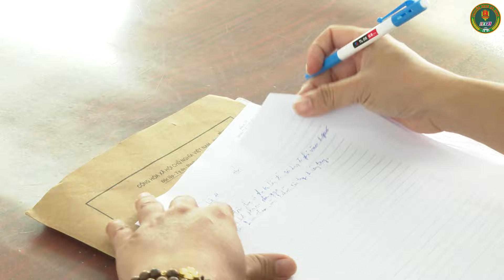VĨNH LONG: KHỞI TỐ BỊ CAN CƯỚP TÀI SẢN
Cơ quan Cảnh sát điều tra, Công an huyện Tam Bình vừa ra quyết định khởi tố vụ án, khởi tố bị can và lệnh bắt tạm giam đối với Lê Hoàng Tâm, sinh năm 1993, ngụ xã Tân Phú Tây, huyện Mỏ Cày Bắc, tỉnh Bến Tre để điều tra về hành vi “Cướp tài sản”.
Theo hồ sơ, vào khoảng 08 giờ ngày 29/7, Tâm đã đột nhập vào nhà của chị N.T.M.H sinh năm 1980, ngụ xã Song Phú, huyện Tam Bình để trộm cắp tài sản thì bị chị H phát hiện. Tâm đã dùng dao uy hiếp đe dọa chị H và lấy đi 03 đôi bông tai, 02 sợi dây chuyền, 05 chiếc nhẫn, 02 lắc vàng, 03 điện thoại di động, 02 triệu đồng và 200 USD. Tổng giá trị tài sản bị cướp khoảng 160 triệu.
Tiếp nhận tin báo, Công an huyện Tam Bình đã vào cuộc điều tra. Biết không thể trốn thoát nên đến ngày 04/8/2024, Tâm đến Công an huyện Mỏ Cày Bắc, tỉnh Bến Tre để đầu thú

ANTV VĨNH LONG được tạo nên nhằm mục đích:
- Tuyên truyền, phổ biến giáo dục pháp luật.
- Thông tin về công tác đảm bảo ANTT, đấu tranh phòng, chống tội phạm trên địa bàn tỉnh Vĩnh Long.
- Công tác xây dựng Đảng, xây dựng lực lượng Công an tỉnh Vĩnh Long.
- Phát động toàn dân tham gia phong trào toàn dân bảo vệ ANTQ tại địa phương.